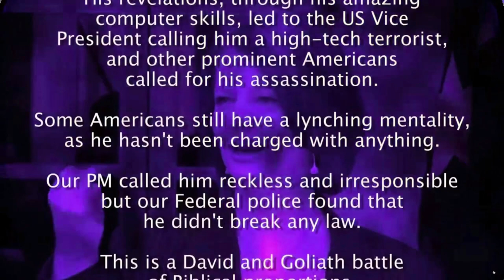Poltics in the Pub - The Gagging Of Julian Assange - Christine Assange (09 08 18)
Christine Assange speaks with Cathy Vogan at the Sydney event: 'The Gagging of Julian Assange', on August 9th 2018.